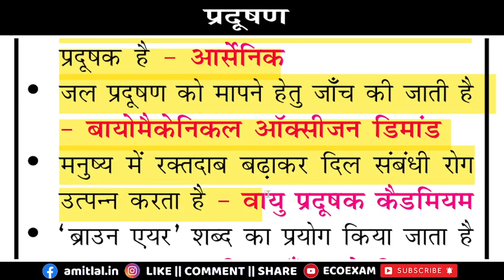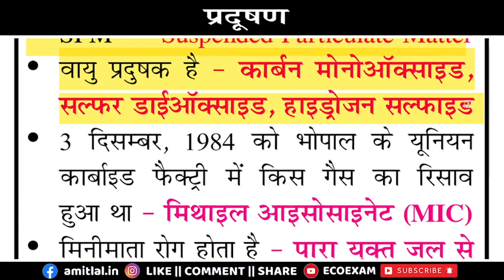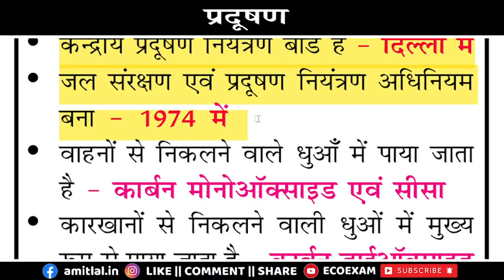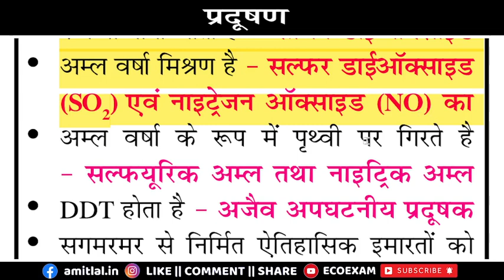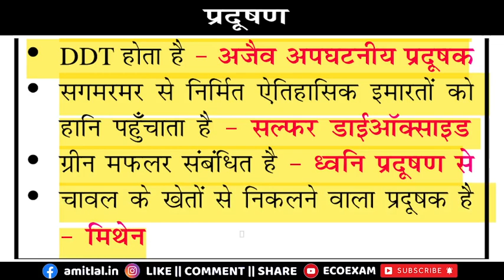Pollution | प्रदूषण | speedy samanya adhyayan | speedy gk | railway speedy gk | steam engin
Pollution | प्रदूषण | speedy samanya adhyayan | speedy gk | speedy | railway speedy gk | steam engine